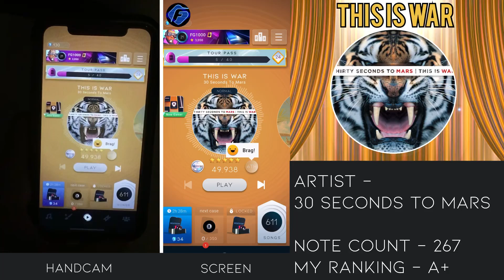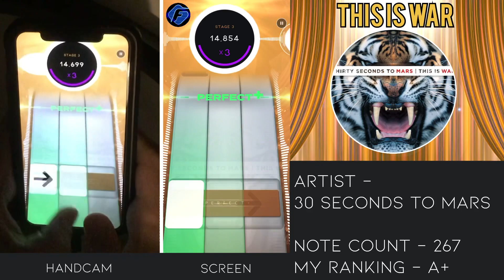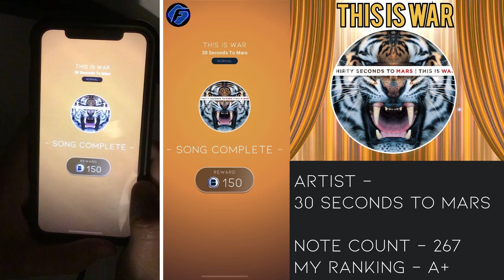Beatstar This is war NORMAL 50000 diamond perfect with handcam